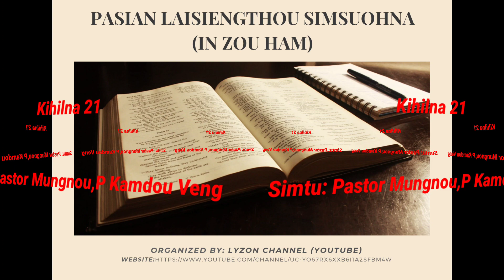Kihilna 21 (Zo/Zou ham)